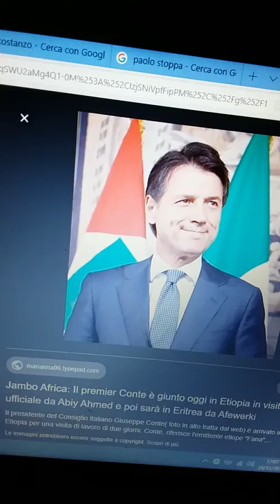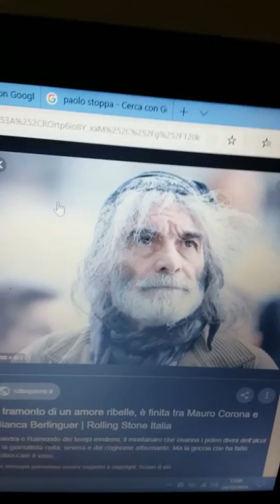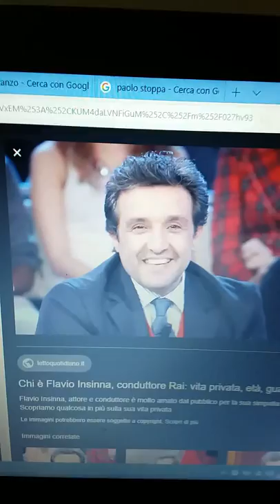Vippissimi auguri di buone feste n 3